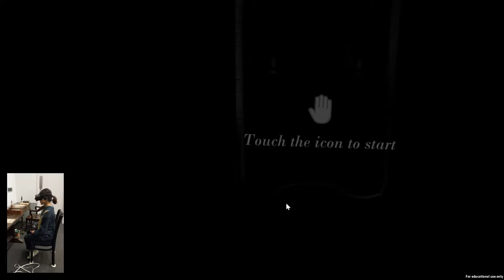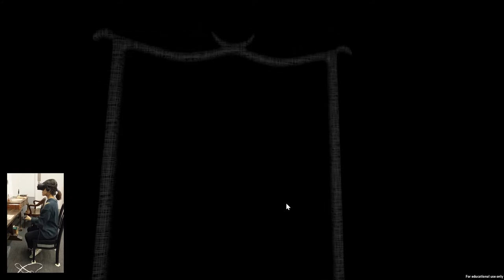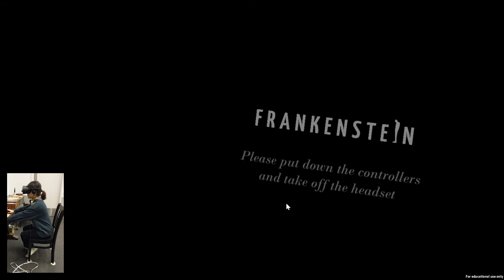Frankenstein VR Experience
Frankenstein Oculus VR Experience